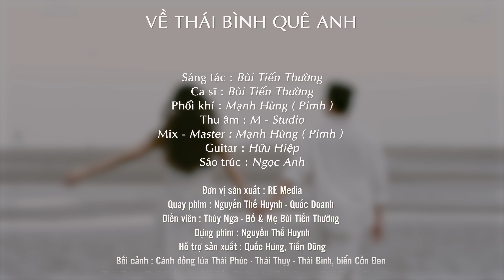VỀ THÁI BÌNH QUÊ ANH | BÙI TIẾN THƯỜNG| Music Video| Ca khúc đắm say lòng người về quê lúa Thái Bình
VỀ THÁI BÌNH QUÊ ANH

Sáng tác : Bùi Tiến Thường
Ca sĩ : Bùi Tiến Thường
Phối khí : Mạnh Hùng ( Pimh )
Thu âm : M - Studio
Mix - Master : Mạnh Hùng ( Pimh )
Guitar : Hữu Hiệp
Sáo trúc : Ngọc Anh

Đạo diễn : Nguyễn Thế Huynh
Kịch bản : Bùi Tiến Thường
Đơn vị sản xuất : RE Studio
Quay phim : Quốc Doanh - Nguyễn Thế Huynh
Diễn viên : Thúy Nga - Bố & Mẹ Bùi Tiến Thường
Dựng phim : Nguyễn Thế Huynh
Trợ lý sản xuất : Quốc Hưng - Tiến Dũng
Bối cảnh : Cánh đồng lúa Thái Phúc - Thái Thụy - Thái Bình, biển Cồn Đen - Thái Thụy - Thái Bình, nhà Bùi Tiến Thường tại Thái Giang - Thái Thụy - Thái Bình.
   Xin chân thành cám ơn BLĐ và quản lý khu du lịch sinh thái Cồn Đen đã tạo điều kiện giúp đỡ ekip thực hiện MV này.